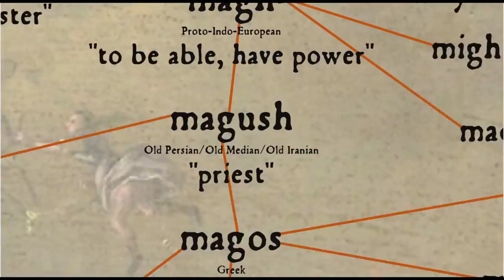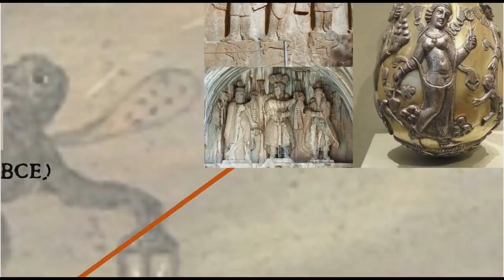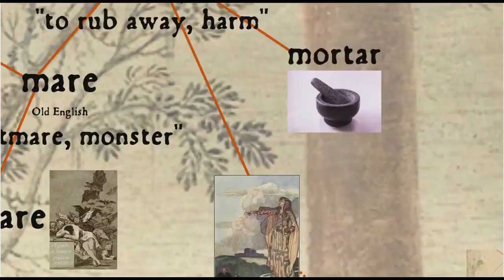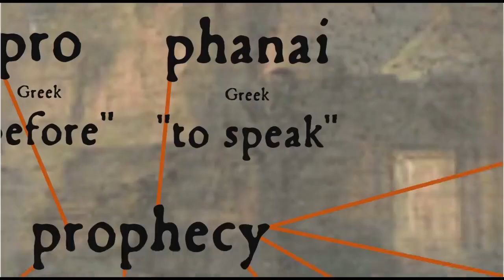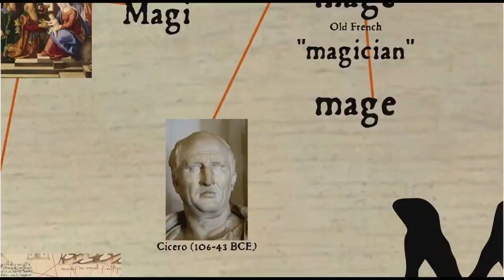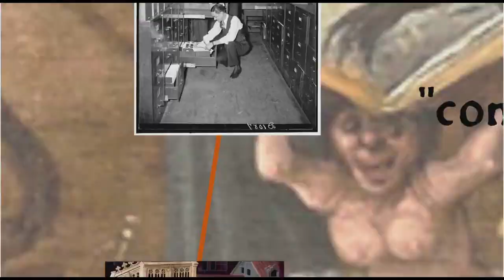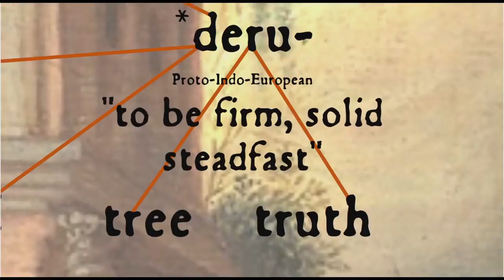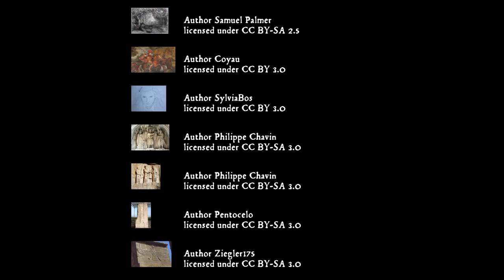[Documentary] (Occult) The history of Magic - Where does it come from?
[Documentary] (Occult) Where does Magic come from?

The etymology of Magic, from Zoroastrian priests to Magic: The Gathering, and touching on witches, wizards, wands, the wizengamot, Harry Potter and early horror movies.

And thanks for the help from Andrew Mark Henry of Religion from Breakfast.